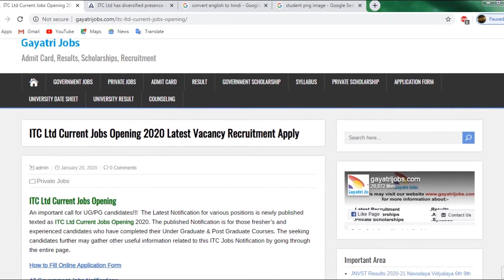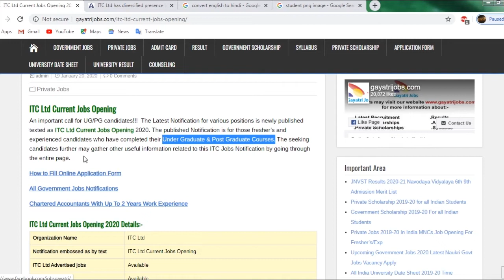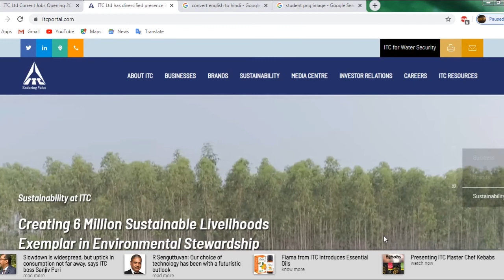ITC Ltd Recruitment 2020 Notification for Freshers & Experienced Candidates- Apply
Apply Online for ITC Ltd Recruitment 2020 for Chartered Accountants, & other Many Vacant Posts by its closing date @